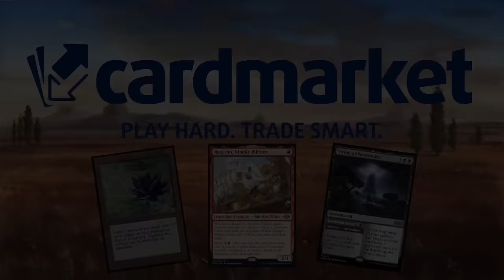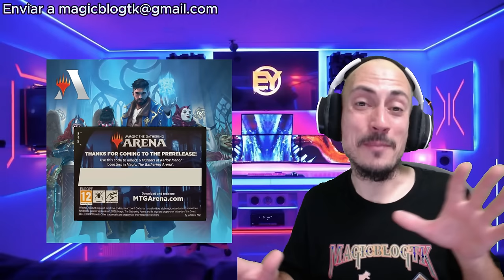El mazo de las 30 TIERRAS!! TURBO LAND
Mazo
4 Analista de consecuencias (MKM) 148
4 Escondrijo de los Mediadores (SNC) 248
4 Patio de los Cabaretti (SNC) 249
1 Profundidades resonantes (LCI) 271
4 Arqueóloga fallaji (BRO) 48
6 Bosque (MIR) 347
1 Iteración galvánica (MID) 224
4 Explosión inoportuna (MKM) 207
6 Isla (MIR) 336
1 Kellan, prodigio inquisitivo (MKM) 212
4 Teatro de los Maestros (SNC) 251
4 Lluvia de recuerdos (MID) 62
4 Montaña (MIR) 346
4 Nissa, animista renaciente (MAT) 22
1 Mirador de los Remachadores (SNC) 255
1 Reclamación fastuosa (VOW) 221
3 Virtud de la fuerza (WOE) 197
4 Ira del Alma del mundo (MKM) 244